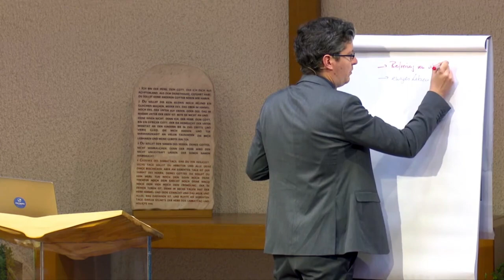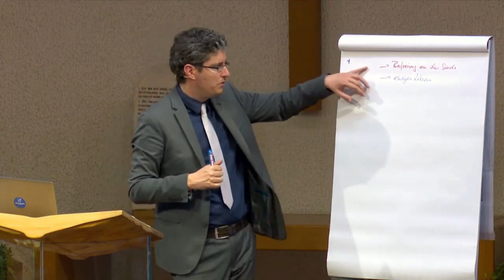Der Ersehnte: 213. „den Tod nicht schmecken…““